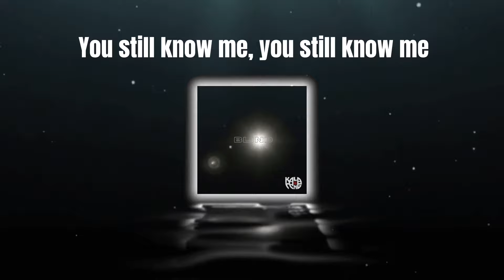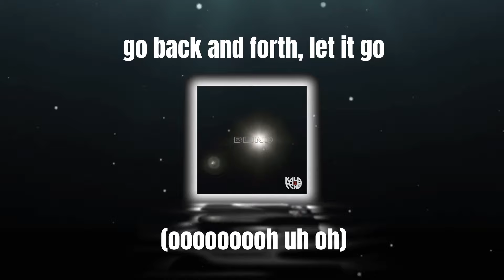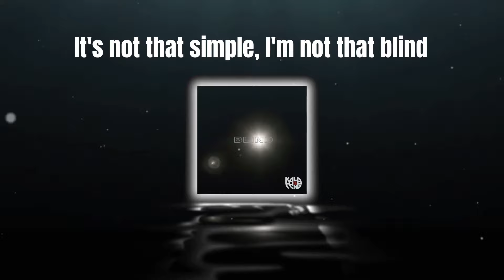BLIND - lyric video (KALA CHNG)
About the coming down of Colston Statue and the ripple effects.
During the moments that followed, we removed friends on facebook and in real life.
Did we sort out any misunderstandings after?
What were your experiences? Did anyone break then remake friends?
(e.g. It was a positive well overdue movement vs it was vandalism arguments)
I try to sing from both sides around me, while from my perspective.